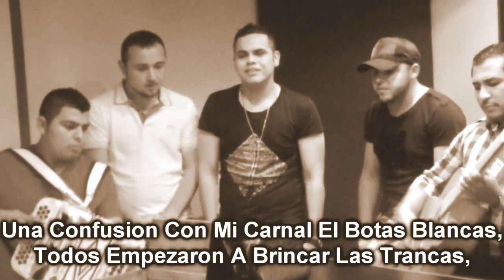Estilo Sucio: Enigma Norteño ft Gerardo Ortiz - Las Palabras Del Mochomo (2013) 720p HD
Enigma Norteño ft Gerardo Ortiz - Las Palabras Del Mochomo 2013 | Creditos al compa Beto Sierra | Jaladooo